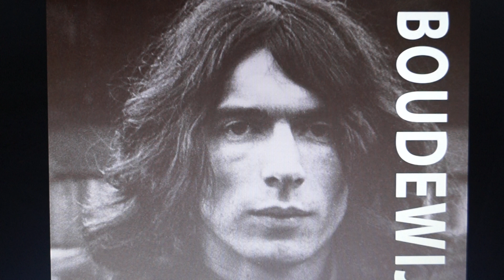Boudewijn de Groot met het nummer meisje van zestien